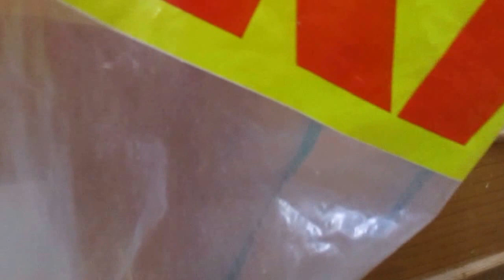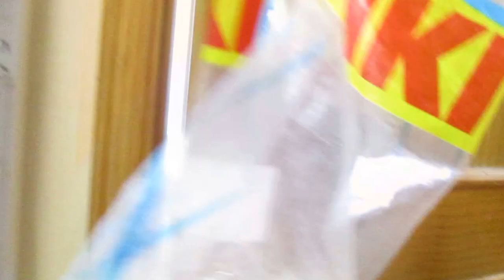PRIMERAS 11 CRÍAS FUERA DEL NIDO (HD)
Ya mismo muestro las crías de los Rizados del norte, hoy mismo a empezado a nacer, que tengáis muchas y buenas crías un saludo xD